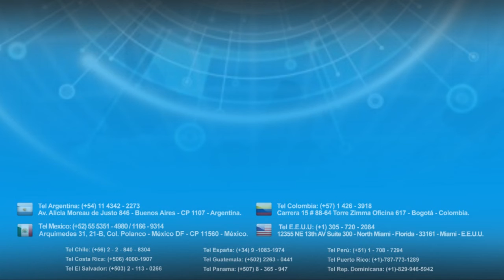TS9722 Binocular de Visión Nocturna 4x50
El Binocular de Visión Nocturna 4x50 2015 es el dispositivo más potente de la actualidad para realizar tareas de observación durante la noche. Gracias a su iluminador IR de alta potencia el equipo permitirá obtener imágenes claras de detección de objetos a una distancia de hasta 120 metros en total oscuridad.

El cuerpo del dispositivo, fabricado en goma y diseñado ergonómicamente, es sumamente liviano lo que lo convierte en una herramienta sumamente útil durante largas operaciones.

El iluminador infrarrojo, alojado de manera independiente en el cuerpo del Binocular de Visión Nocturna 4x50 2015, proporciona alta calidad de visión en condiciones nocturnas.

Óptica/Rendimiento
Las lentes de los binoculares se encuentran fabricadas con vidrio óptico de alta calidad. Al tener un recubrimiento múltiple, brindan una alta resolución y un poder de amplificación de luz que hace que permite obtener una calidad de imagen extraordinaria en condiciones de total oscuridad.

Características especiales:
Diseño ergonómico y rápido encendido
Compacto y Liviano
Iluminación infrarroja de alta capacidad incorporado
Recubrimiento protector de alta resistencia
Resistente a todo tipo de clima
Conexión 1/4” para trípode
Imágenes de alta calidad y resolución
Capacidad de observación a corta distancia
Ópticas con recubrimiento múltiple

Opcional: Soporte de cabeza compacto